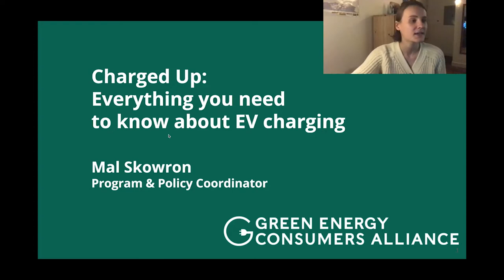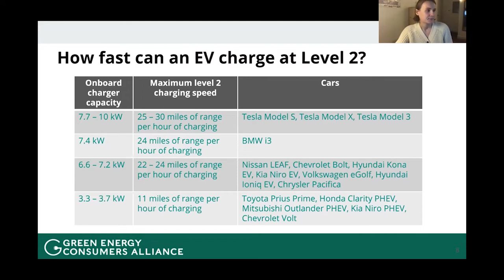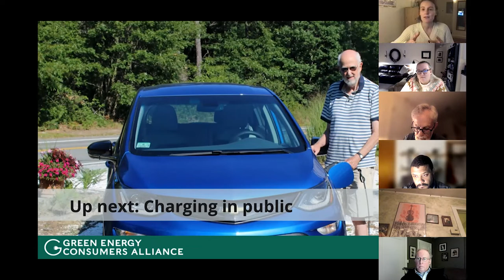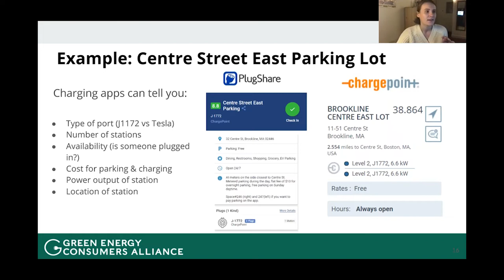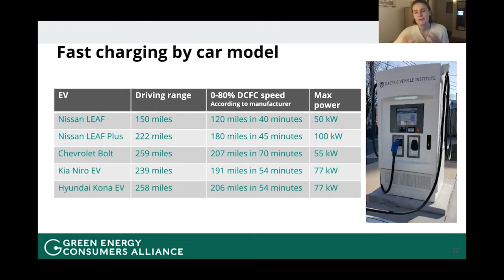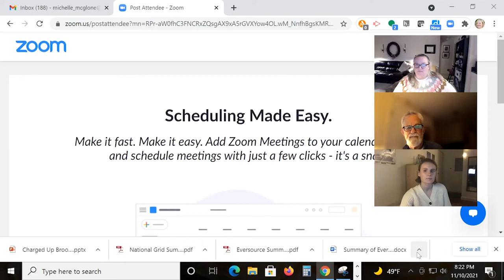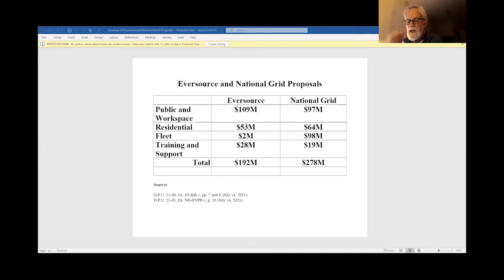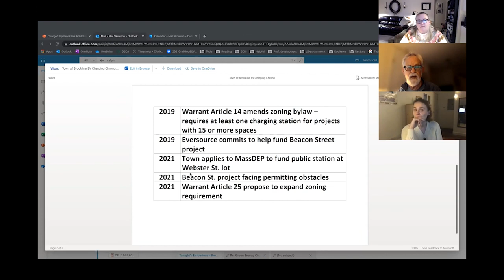BACE Lecture Series – EVs for the EV Curious: Electric Vehicles and what the future holds, Part 2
Director of Brookline Adult and Community Education host a panel discussion about Electric Vehicles. Recorded 11/10/21